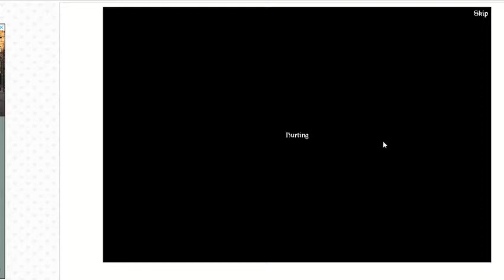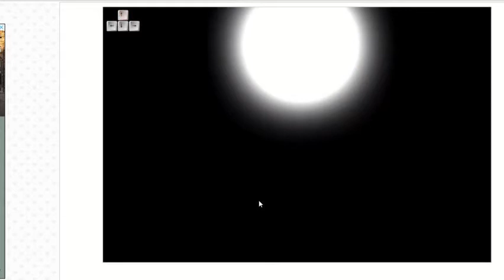Ascension 2, la continuación de la historia